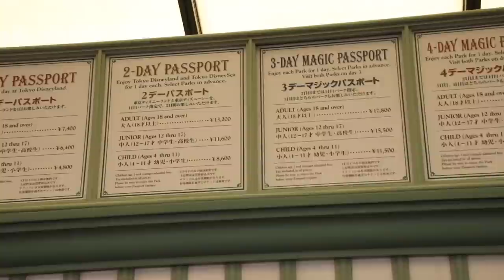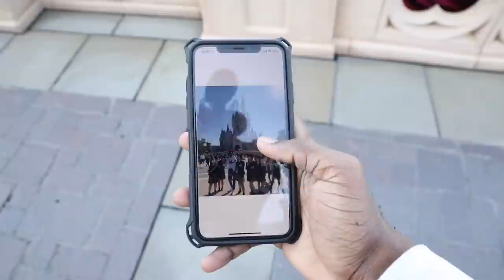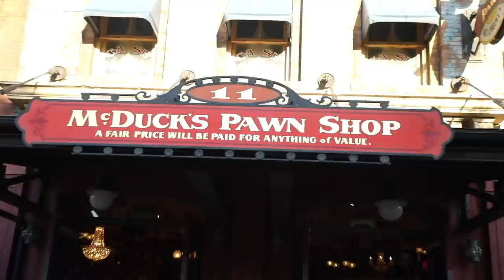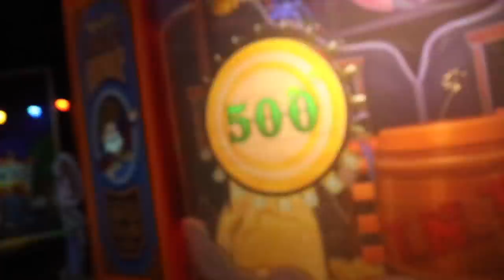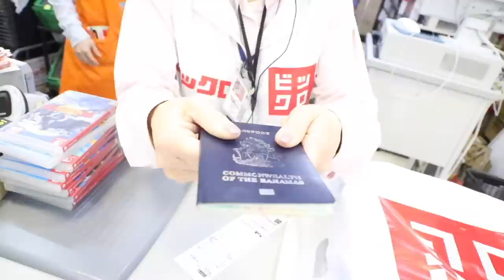DO ALL BLACK PEOPLE LOOK ALIKE IN JAPAN? TOKYO TRAVEL VLOG | PART 2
Tokyo, Japan was such an amazing trip with sooo many brand new adventures. I hope yall enjoyed this vlog! IT WAS EXXPENNNSSSIVVEE! LOL! 💖😭